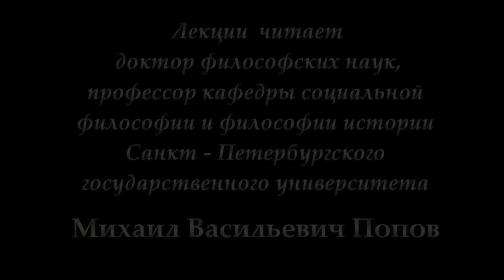15.ТРУДОВЫЕ КОНФЛИКТЫ. Забастовка. М.В.Попов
В заключительной лекции "Забастовка" по курсу "Трудовые конфликты" рассмотрены содержание и формы забастовок как формы разрешения социально-трудовых конфликтов